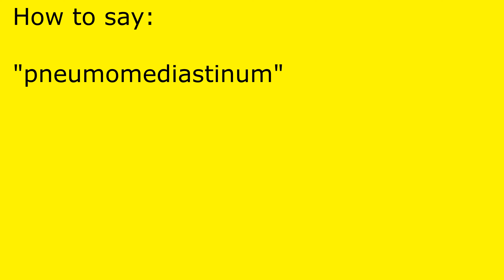How to pronounce pneumomediastinum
pneumomediastinum pronunciation.